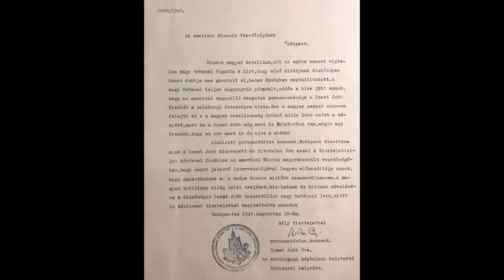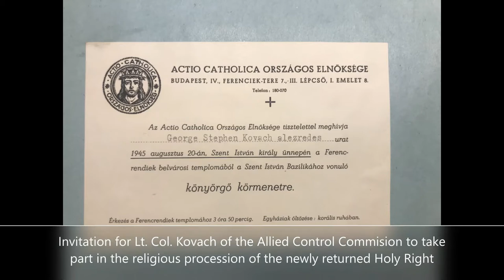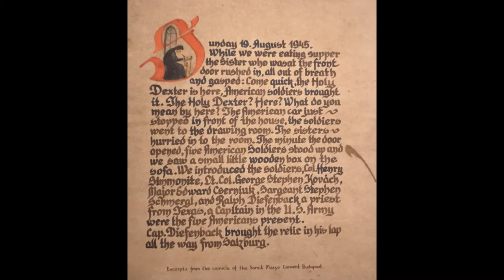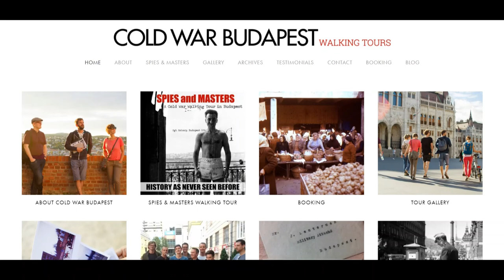1945: US Army Returns Holy Relic to Hungary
On August 19, 1945, five American soldiers were on a mad rush through the blizzard in the Austrian Alps to bring back holiest relic of Hungary in time for St. Stephen's day. The Holy Right Hand of St. Stephen had been hidden near Salzburg before the end of WW2 by members of the Hungarian Arrow Cross militia. Its unexpected and miraculous return on the day of St. Stephen brought joy and gave hope to the suffering Hungarian people.

In this exclusive Cold War Budapest mini-documentary, you will hear the five American soldiers (stationed in Hungary as members of the Allied Control Commission) tell the story in their own words. The rare audio is complemented by just as rare images and documents, all from of the estate of the late Lt. Col. George Kovach. In addition, you can see original footage of the religious procession that took place on August 20, 1945, with members of the Catholic church carrying around the newly returned relic on the streets of Budapest.

If you visit Budapest, don’t forget to book our exclusive walking tour to hear much, much more about the Cold War history of Hungary.